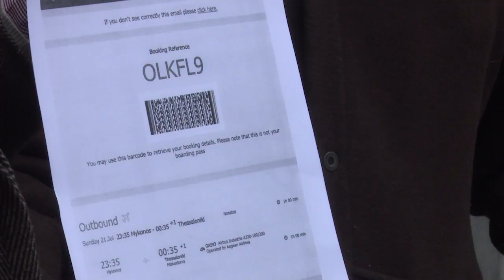Боки 13 нема рак на желудник, со 143 илјади евра гаранција во имот бара излегување од притвор